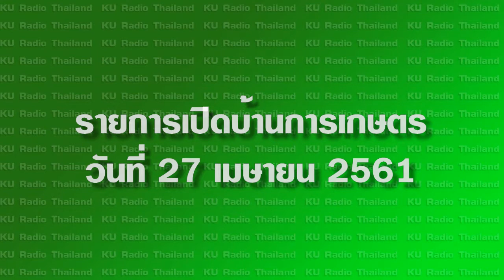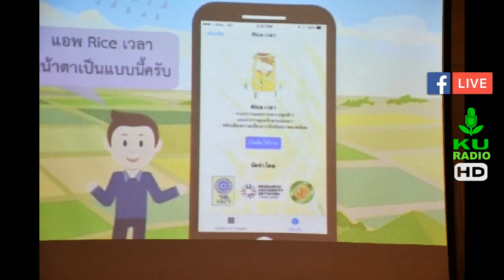เปิดบ้านการเษตร 27 เมษายน 2561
ติดตามรับฟังการสัมภาษณ์สด กับผศ.ดร.ดลฤดี ใจสุทธิ์
รองคณบดีฝ่ายวิเทศสัมพันธ์ คณะเกษตร ในฐานะที่อาจารย์เป็นผู้รับผิดชอบในการจัดอบรมการเตรียมความพร้อมแก่เจ้าหน้าที่เกษตรในการประยุกต์ใช้แอพพลิเคชั่นทางการเกษตร เมื่อวันที่ 19 - 20 มี.ค. 61 ที่จังหวัดตราด
ทั้งนี้สืบเนื่องจาก คณะเศรษฐศาสตร์ ม.เกษตรศาสตร์ได้ดำเนินการโครงการฝึกอบรม Smart Trainers ภายใต้โครงการ “การเตรียม
ความพร้อมแก่เกษตรกรและการประยุกต์ใช้แอพพลิเคชั่นเกี่ยวกับการเกษตร” มีวัตถุประสงค์
สำคัญเพื่อเตรียมความพร้อมแก่เจ้าหน้าที่เกษตร ทั้งด้านทัศนคติให้มีความภูมิใจในการเป็นเกษตรกร การปรับกระบวนคิดที่สอดคล้องกับบริบทโลกใหม่ การสร้างทักษะการเรียนรู้และการเข้าถึง ข้อมูลข่าวสารและสารสนเทศอย่างเหมาะสมเพื่อให้มีภูมิคุ้มกัน ก้าวทันการเปลี่ยนแปลง นำมาประยุกต์ใช้ในการประกอบอาชีพและการดำเนินชีวิตได้อย่างเหมาะสม โดยกิจกรรมจัดขึ้นระหว่างวันที่ 19 - 20 มีนาคม 2561 ณ บ้านปูรีสอร์ท อ.เมืองตราด จ.ตราด รายละเอียดจะเป็นอย่างไรนั้นติดตามได้ในรายการเปิดบ้านการเกษตร เวลา 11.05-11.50น. ทางสถานีวิทยุ ม.ก.ค่ะดำเนินรายการโดย ศศิธร สินภักดี  ออกอากาศทางสถานีวิทยุมหาวิทยาลัยเกษตรศาสตร์ AM 1107KHz และเครือข่าย 4 ภูมิภาคพร้อมกันทั่วประเทศ